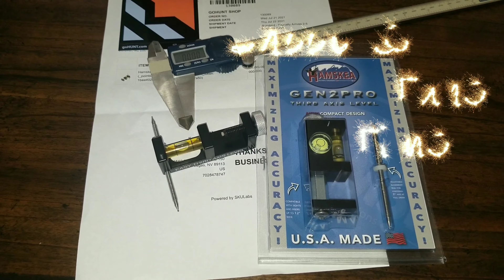GAS String on Mathews V3 31